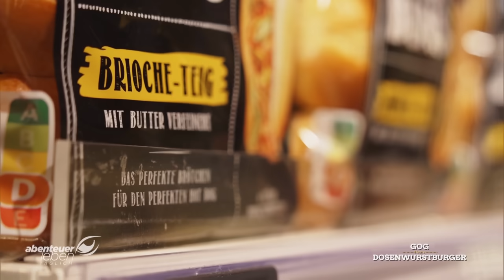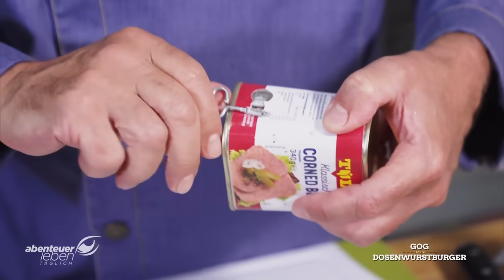Der DOSENBURGER: DIRK testet schräge Rezepte aus dem Internet! | Abenteuer Leben | Kabel Eins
Kochen kennt bekanntlich keine kulinarischen Grenzen! Aber kann das schmecken? Dieser Frage stellt sich Dirk Hoffmann Spezialist für schräge Rezepte aus dem Internet. Heute auf dem Speiseplan, einen Dosenburger aus dem Internet!